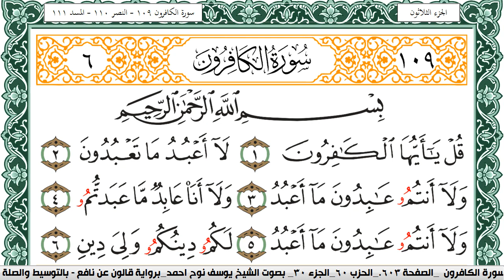سورة الكافرون مكتوبة يوسف نوح احمد Surah Al Kaferon برواية قالون عن نافع بالتوسيط والصلة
سورة الكافرون مكتوبة يوسف نوح احمد Surah Al Kaferon برواية قالون عن نافع بالتوسيط والصلة#عبدالله الجهني
عبدالله الجهني
عبدالله الجهني
سورة البقرة
البقرة,
sourate,
سورة بقره,
صورة البقرة,
رقية المنزل,
رقية للمنزل,
رقية البيت,
رقية للبيت,
رقيه,
رقية,
الرقية,
الرقيه,
رقيه شرعيه,
رقية شرعية,
الرقيه الشرعيه,
الرقية الشرعية,
سورة البقرة,
سوره البقره كامله,
سوره بقره,
تلاوة,
تلاوة هادئة,
القران الكريم,
القران الكريم,
سورة,
سوره,
قران,
قرآن,
بصوت الشيخ,
الشيخ,
القران الكريم مباشر,
القران مباشر,
قران مباشر,
سورة البقرة كاملة,
بصوت الشيخ,
Al-Baqarah,
الشيخ عبد الرحمن السديس,
السديس,
sudais,
سورة البقرة,
البقرة,
عبدالرحمن السديس,
سورة,
surah baqara,
surah al baqara,
surah baqarah,
al baqarah,
,الرقية الشرعية
,Sura Al-Baqarah,Sudais
Abdulbasit Abdussamad,
Abdulbasit,
Abdul Basit Abdul Samad,
Sourate Al-Baqarah,
Surat Al-Baqarah Quran Recitation,
Quran Recitation,
Surah Al Baqarah,
Quran Roqya,
Quran Ruqyah Shariah,
Quran Ruqyah,
Quran Roqya,
Quran,
sura,
sourah,
sourat,
surat,
surah,
murattal,
Al-Baqarah,
quran karem,
quran karim,
Most Beautiful Recitation,
Beautiful Recitation,